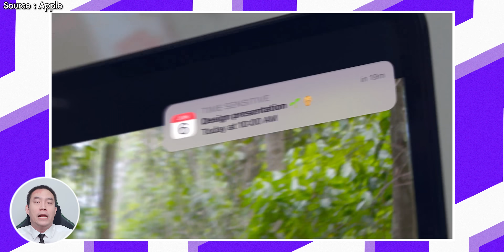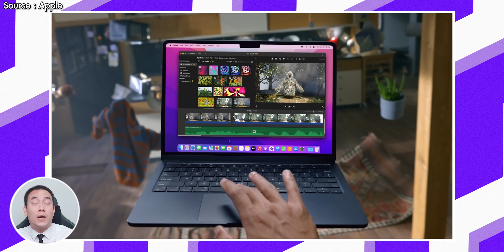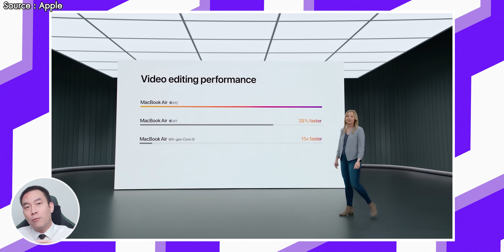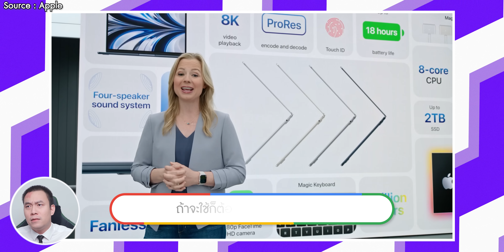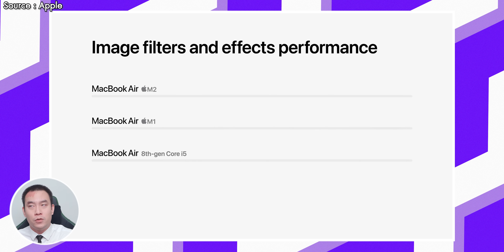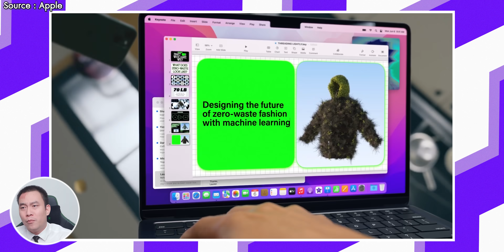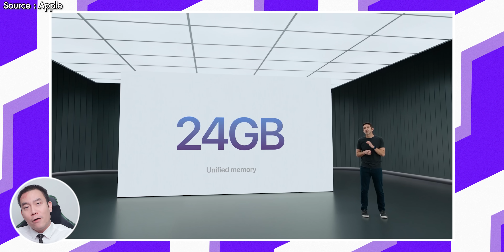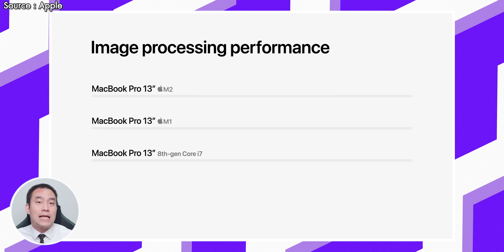Macbook Air M2 VS Macbook Pro M2 สิ่งที่ Apple ไม่ได้บอกคุณ [4K] | KP | KhuiPhai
วันนี้มาพูดคุยเรื่อง Macbook Air M2 เจอกับ Macbook Pro M2 ที่พึ่งเปิดตัวมาเมื่อคืนครับผม
กล้อง: Sony A7III
เลนส์: Sony 16-35 f/2.8 GM
ไมโครโฟน: Saramonic UWmic 10
ขาตั้ง: Joby Gorillapod 5K